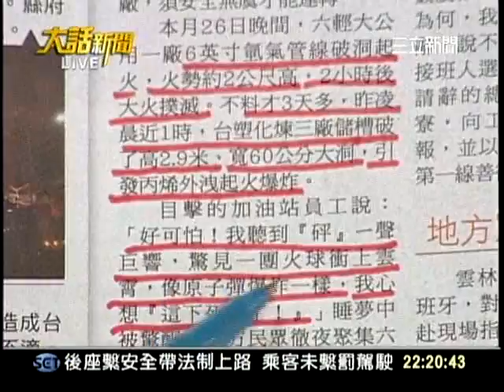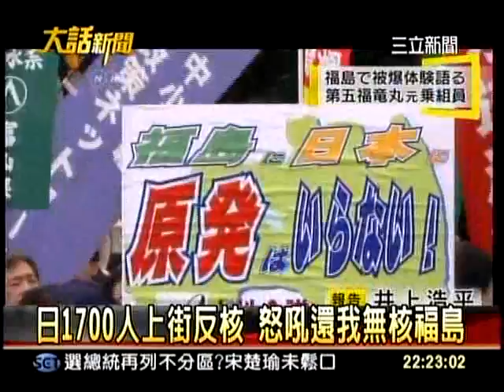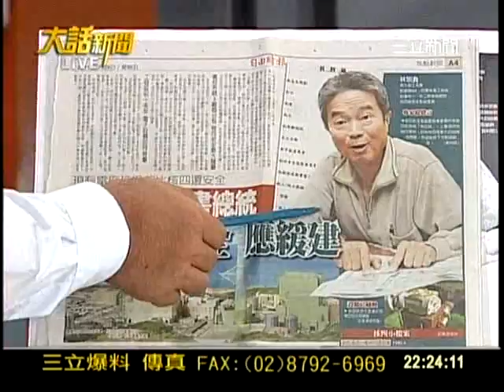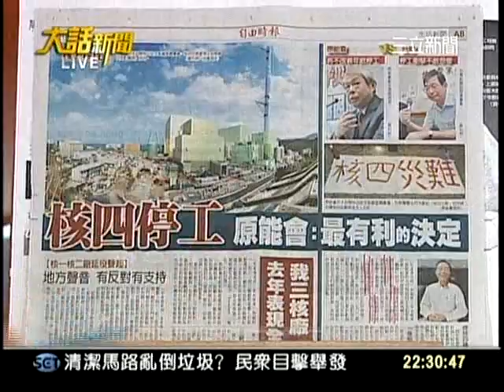20110801大話新聞part8